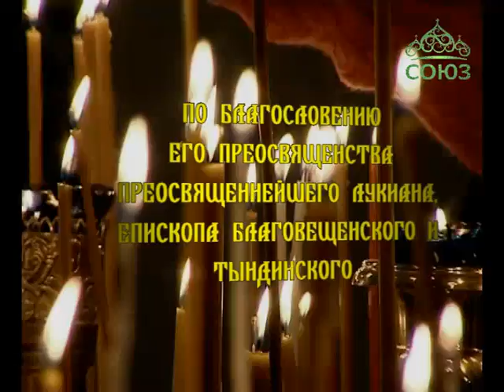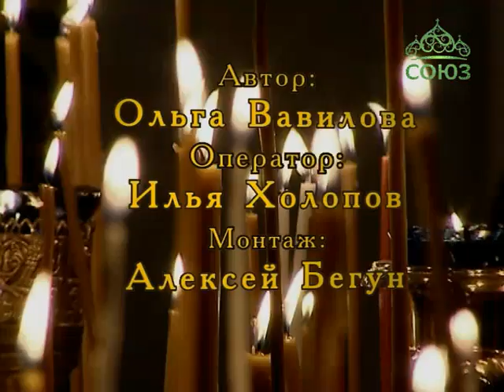Свет православия (Благовещенск). Новости Благовещенской епархии. Выпуск от 22 октября